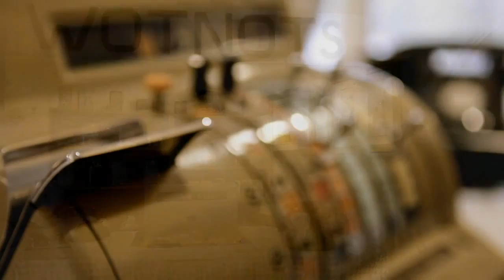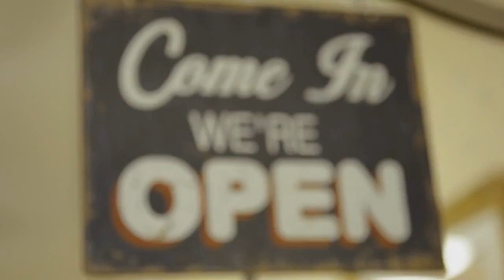Acorn Lodge Care Home Nuneaton Warwickshire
Acorn Lodge is a residential care home based in Nuneaton and enjoys an excellent relationship with the local community. The home is managed by Avery Healthcare.